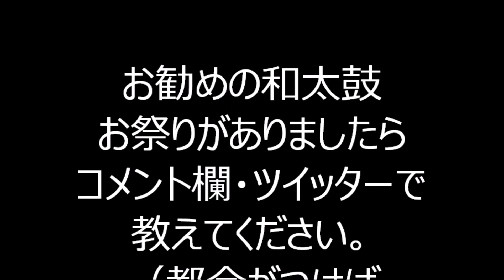東京音頭 2022年パンダ広場盆踊り１ 下町上野ふるさと盆踊り大会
2022年8月20日・21日に、東京都台東区にありますパンダ広場で行われました「下町上野ふるさと盆踊り大会」の様子です。